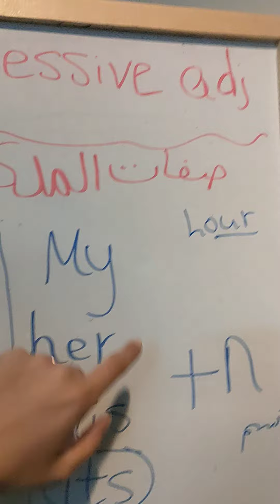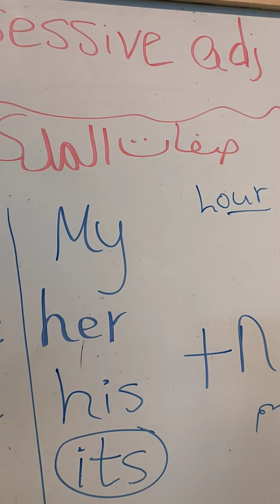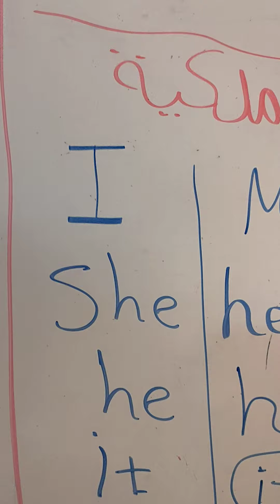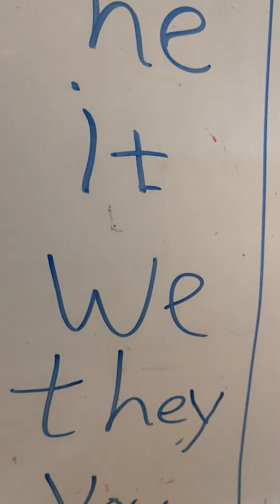possessive adjectives connect plus grade 1 كونكت بلس الصف الاول صفات الملكية